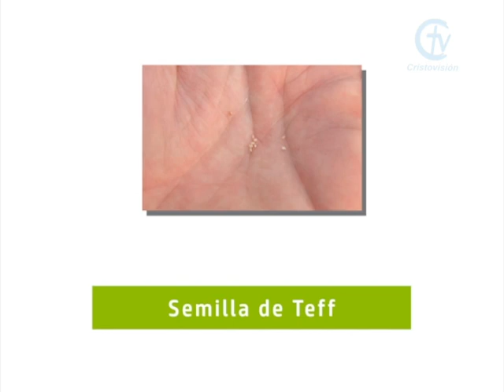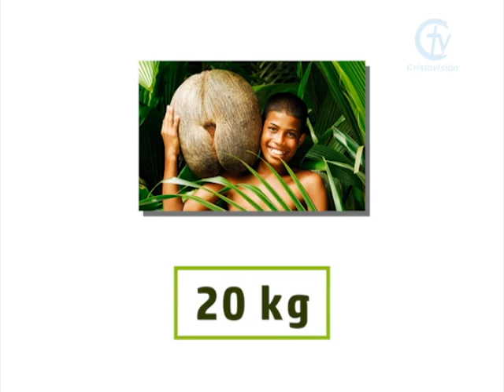REFLEXIÓN DEL EVANGELIO || Martes 27 de octubre de 2020 || Canal Cristovisión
El Canal Cristovisión comparte contigo la Reflexión del Evangelio de hoy.

En aquel tiempo, decía Jesús: «¿A qué se parece el reino de Dios? ¿A qué lo compararé? Se parece a un grano de mostaza que un hombre toma y siembra en su huerto; crece, se hace un arbusto y los pájaros anidan en sus ramas.»
Y añadió: «¿A qué compararé el reino de Dios? Se parece a la levadura que una mujer toma y mete en tres medidas de harina, hasta que todo fermenta.»